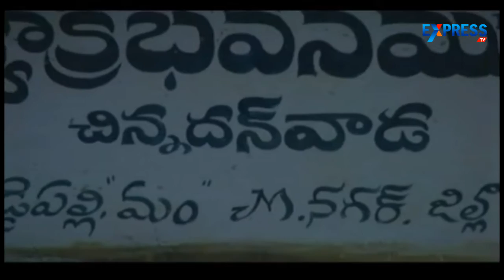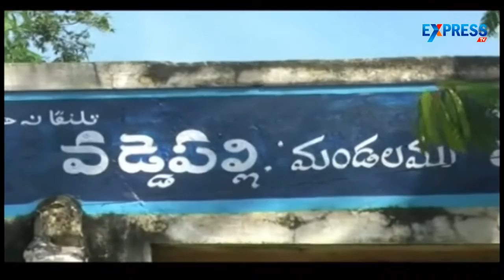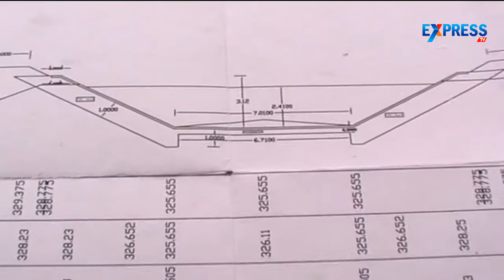Protest in Telangana against Gundrevula Project | Express TV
Protest by locals in Telangana villages against Gundrevula Reservoir has become a serious issue, asks government to take necessary action against the issue.